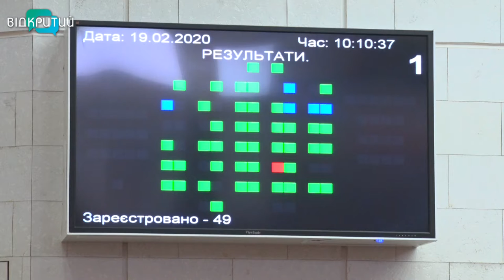Депутати міськради Дніпра зібралися на чергове пленарне засідання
Проїзд в електротранспорті для школярів Дніпра буде безкоштовним, ОСББ додатково отримали 10 мільйонів гривень, а незабаром у місті збудують  ще й комплекс з утилізації тваринних відходів. Депутати міськради зібралися на чергове пленарне засідання. Знову багато говорили, але й узгодили багато рішень.